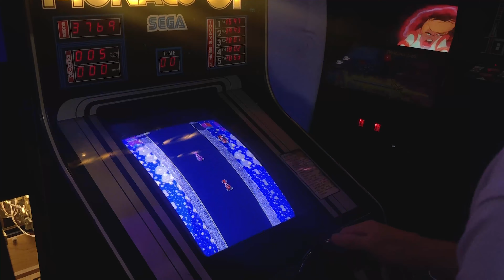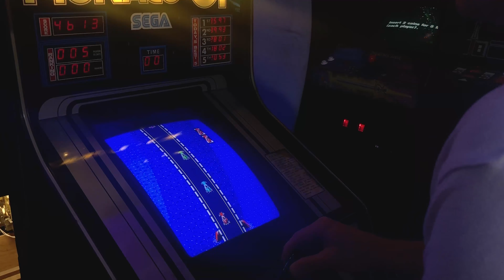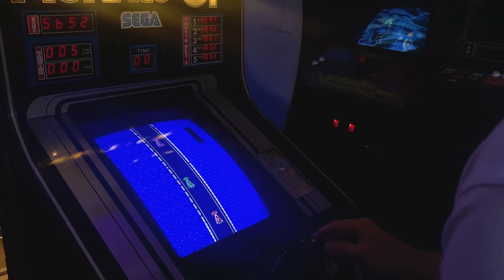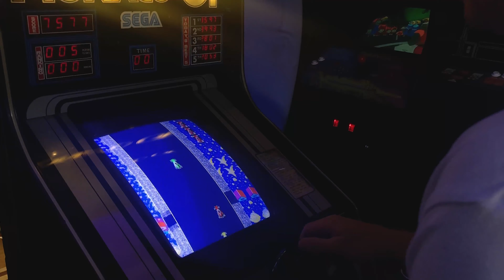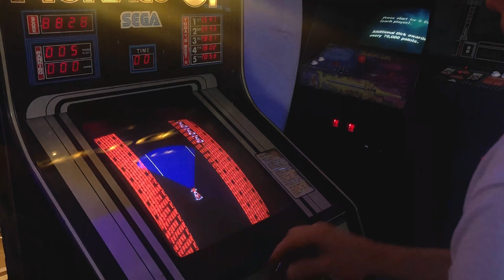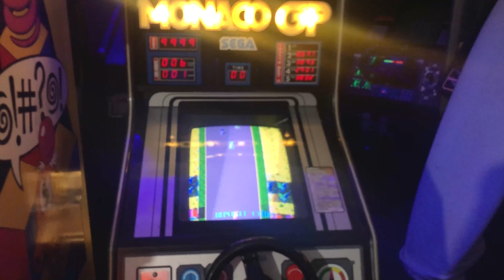World Record - Monaco GP Arcade Game by Sega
A few years back I finally got the got the world record for Monaco GP. One of my favorite games and so happy to have made it. I share this record with several others including the great Richie Knuckles.

I love collect classic 80s & 90s arcade games.